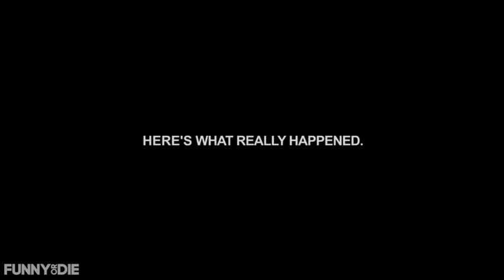Dennis Quaid freaks out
Not mine